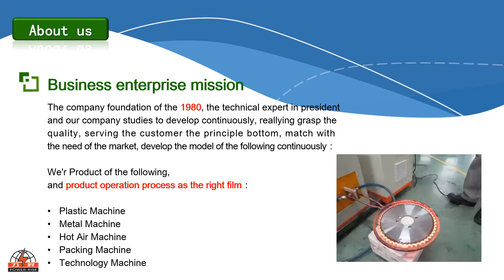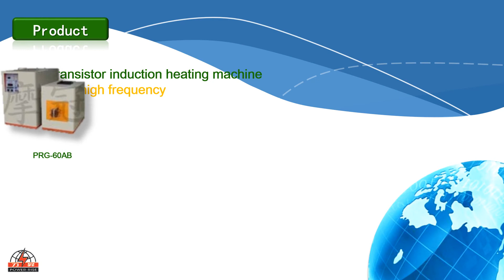Induction Heat Treating, Induction Hardening-More Crowin Enterpris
We'r Product of the following：
Induction Hardening、Induction Heating、Induction Heater、
Induction Heat Treating、Induction Heating Equipment...etc.

For making the machine even have the competition ability of the market,
and move the factory gradually to current address, enlarge the
equipment of the soflectiont & hardware,
to satisfy the principle of the public need of the service.

We Provide The Best Product